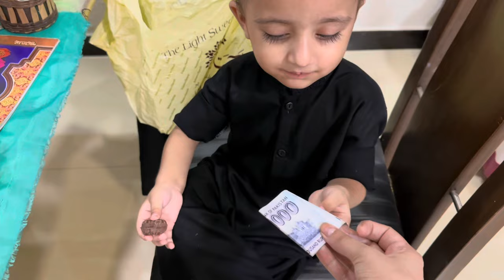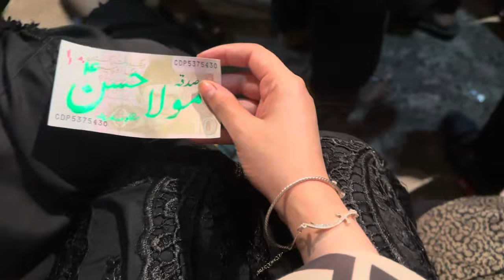27 Safar Colonel Maqbool Jaloos se pehly suna ghr mai Maujza Imam Hassan ع 🙏🏻😇🤭